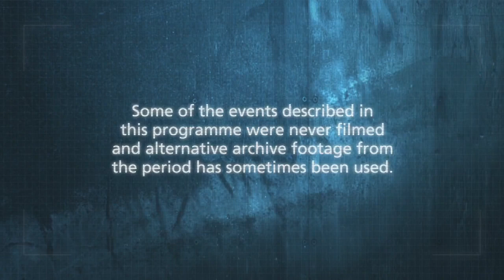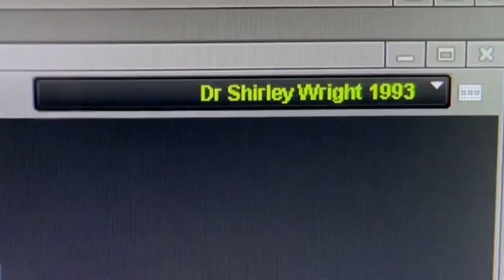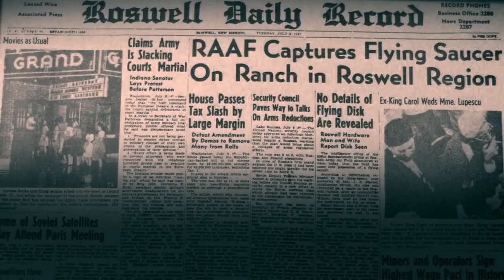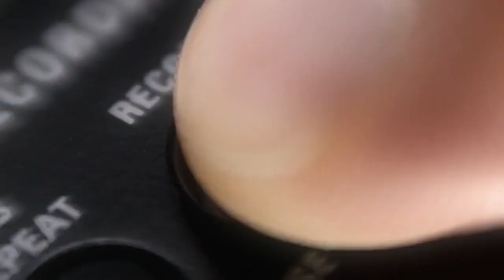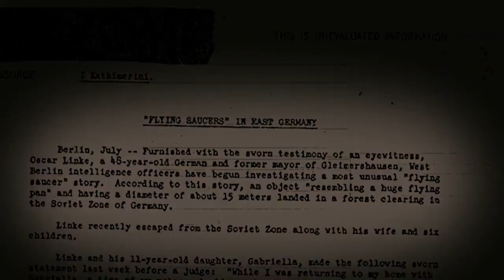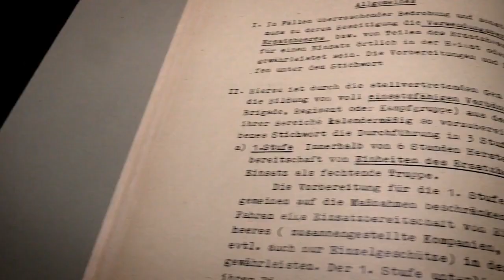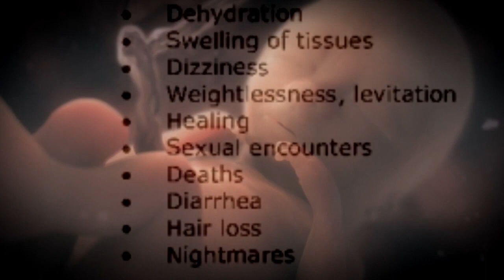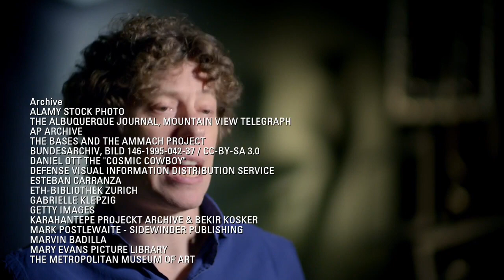UFO - Udowodnić niewyjaśnione S1 E2 Dokument Lektor PL 2023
Twórcy serii prezentują i analizują niedawno odtajnione w USA akta o UFO, które rzucają nowe światło na niektóre kultowe przypadki UFO